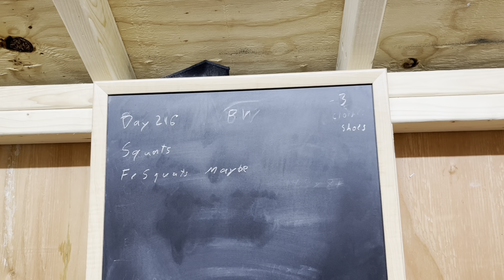SQUAT workout at home 385lbs for reps, natural bodybuilding day 216, bulking forever, leg day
SQUATS! 385lbs for reps, natural bodybuilding day 216, bulking forever, leg day